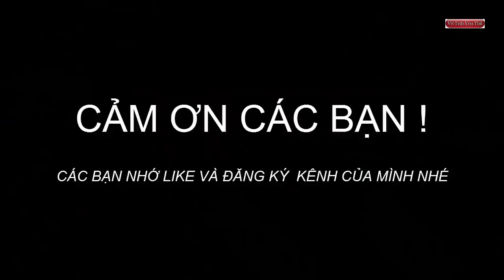Tận mắt chứng kiến cận cảnh cá lôi mất phao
Đi câu cá đồng mùa nắng nóng cũng vô cùng mệt mỏi, nhưng không vì thế mà bỏ câu.Lần này mời các Bác tận mắt chứng cách câu cá nheo, các bác sẽ được xem cận cảnh lúc con cá lôi mất phao.Nhìn cảnh cá lôi mất phao thật là thú vị các Bác à.